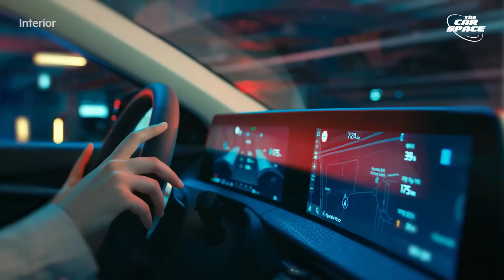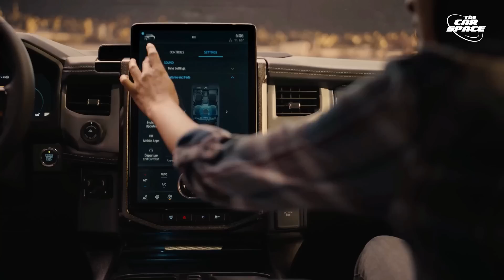10 Best Electric Cars Coming Out by 2023 | 10 Best Tesla Competitors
Today Tesla is dominating the EV market in the world. Many other car brands have fallen behind Tesla, but there is no reason to believe that they are giving up this EV race any time soon. Here are the best upcoming electric cars that are expected to compete with every current Tesla model such as Model 3, Model S and Model Y and upcoming Tesla Cybertruck...